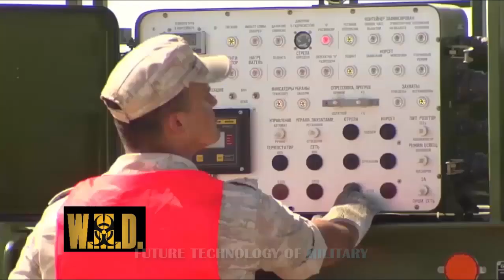Iran Military To Deploy Deadly S-500 Missiles System, Could Make All ‘Stealth Jets’ Obsolete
The S-500 is designed to replace the S-400, which Russia has deployed to Syrla and has sold to Iran and Turkey.

We are completing trials of the S-500’s launcher, components of a multi-functional locator and missile defense locator, equipped chassis for a command post, and transport units for an early-warning radar system.

The S-500 will feature the 40N6 extended-range guided missile capable of engaging targets up to 155 miles away. It would be able to detect and attack up to ten ballistic missile warheads flying at speeds of over four miles a second.